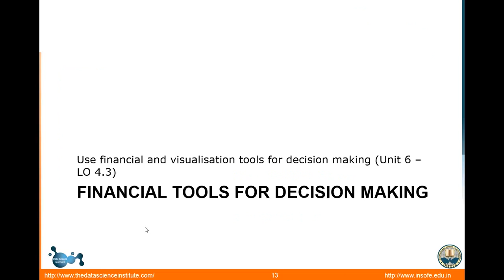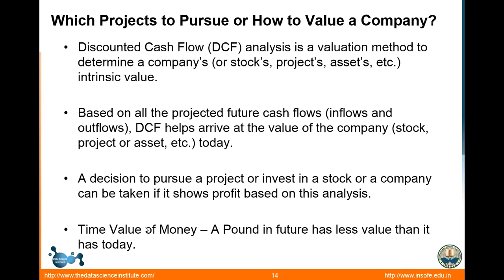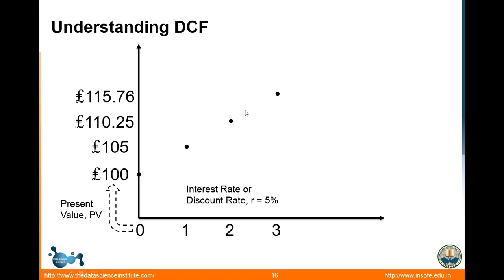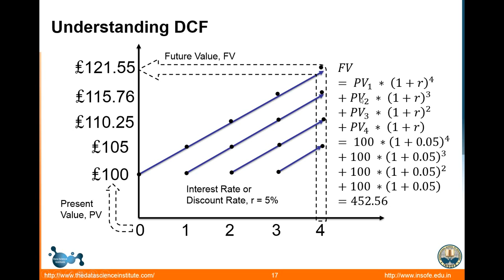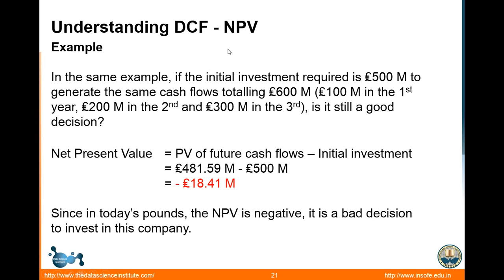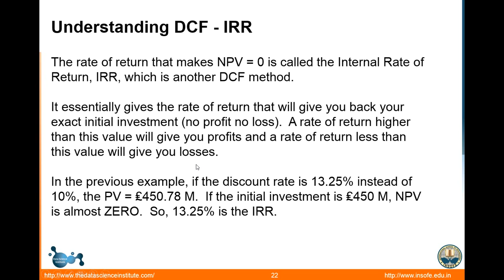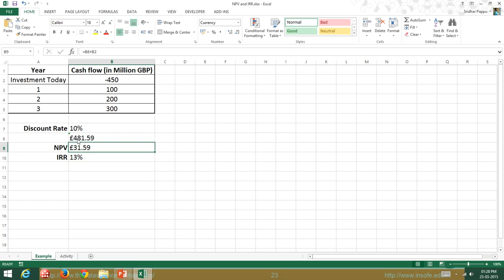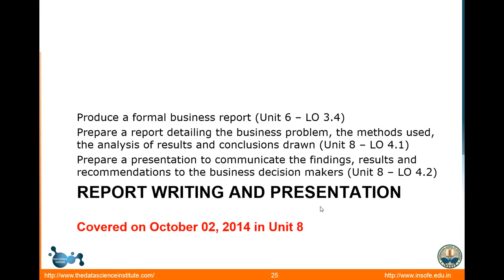Unit 6 - Day 19 - Part 2 - Financial Tools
We are Applied Engineering

International School of Engineering (INSOFE) offers novel executive education programs in Data Science/Analytics. INSOFE is the only institute in India which is certified by the prestigious Language Technologies Institute (LTI) of Carnegie Mellon University (CMU),
USA for the pedagogy, content and assessment.

The vision of the International School of Engineering (INSOFE) is to be the best place in the world for students and working professionals to learn Applied Engineering. We understand
that it is a very ambitious statement to make but we also know we can do it.

Our world-class mentors and researchers are engaged in active research to develop tools for analyzing, forecasting and predicting accurately from high-dimensional, unstructured and
really large data to solve pressing industry problems. They bring in interdisciplinary approaches from engineering, mathematics, management, social sciences, etc. to provide the most effective solutions. They pool their vast expertise and experience having studied, worked or consulted with some of the best institutes (Stanford, MIT, CMU, UPenn, Johns Hopkins, etc.), Fortune 500 companies (IBM, GE, Google, Microsoft, etc.) and startups.